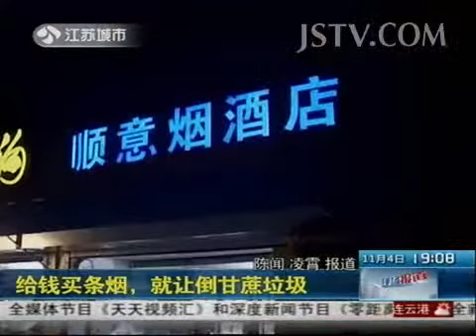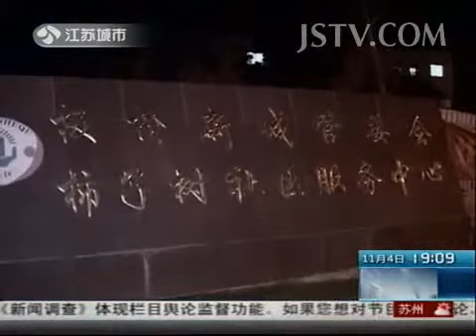正在维权 给钱买条烟，就让倒甘蔗垃圾 131104